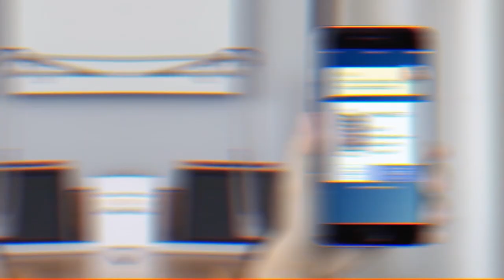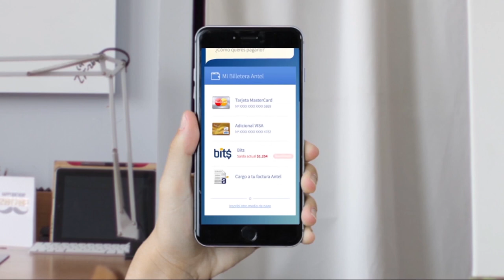Cap. #18 Sin Filtros: Derecho a la Educación / Invitados: Marcos Vargas y Carolina Pérez (Parte 2)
En Sin Filtros hablamos de DerechoDeEduación con la conducción de Iván Guerrero y nuestro panel: Magdalena Miller, Francisco Javier Orrego, Irina Karamanos y Nicolás Guzmán.
CC invitados: Marcos Vargas, Distrito 27
                        Carolina Pérez, Distrito 11